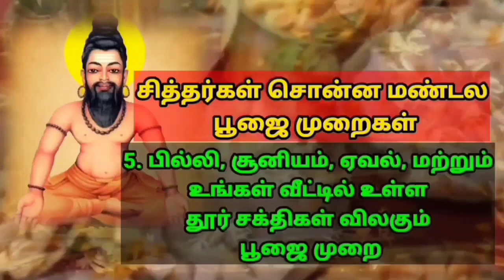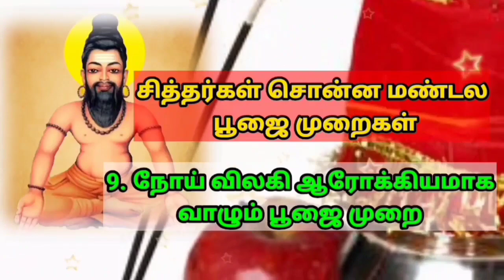பொல்லாத தேகம் என்றால் உருகிப் போகும் Agathiyar Pollatha Degam Endral Urugi Pogum வாசியோகம்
உங்கள் வாசி மந்திரம் வைத்து வாசியோகம் பயிற்சி செய்தால் உங்கள் உடல் குண்டாக இருந்தாலும் உருகிபோகும் உங்கள் ஆணவம் அகந்தை எல்லாம் அடங்கிபோகும் என்று அகத்திய மகான் சொல்கிறார்.

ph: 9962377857